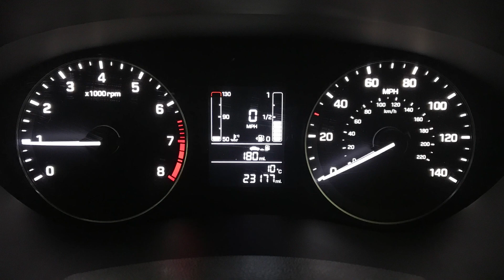Hyundai I20 1.4 SE | Richmond Motor Group Southampton Portsmouth Guildford Fareham